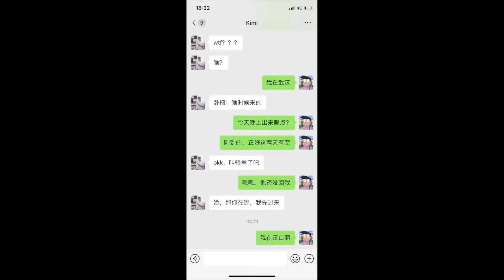【整蛊】让陌生女人躺在宿醉兄弟身边，没想到兄弟直接被吓跑了！这期有大惊喜😍！！【骚拳超人】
这次是真的
点赞越多！整的越狠！

精彩内容推荐观看👇：
【买来会动的恐怖油画吓唬兄弟！兄弟看到后外卖直接飞了出去哈哈！
【约兄弟玩VR游戏，中途扮成贞子来吓他！这次真的把他吓尿了 ！
【和女闺蜜看恐怖片，荧幕突然冲出贞子！视频最后真的发生了诡异事件！
【当兄弟撞见陌生男人从我房间走出来！兄弟会是什么反应？
【当车内频繁出现超恐怖灵异事件，真的吓哭了！

hello 大家好
骚拳超人来YouTube啦！

知名搞笑博主
分享搞笑、沙雕日常🤣
如果你没笑 那就是我的不对了😉😉

如果我的视频能带给你快乐
🙌欢迎各位多多点赞、留言